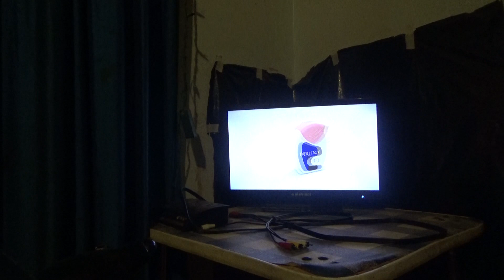Trelegy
An Inhaler Helps With Breathing Problems.